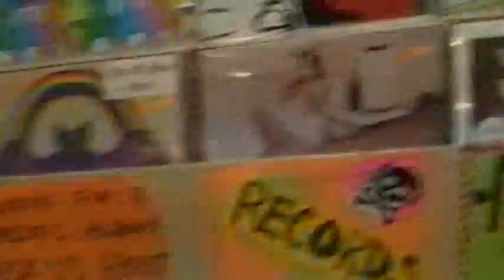Culture Shock Records Rockford Presents PUNK SHOW Documentary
Includes interviews, and an exclusive performance by future Rockfordian 10-year-old musician Connor.